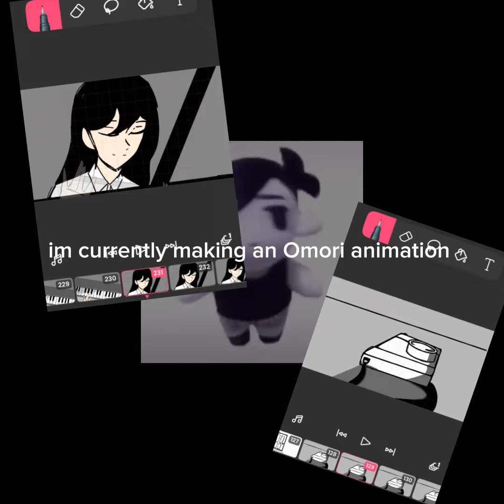Honkai Star Rail as Vines because Jing Yuan is hot || Part 2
WOOO ANOTHER VINE VIDEO OUT
if you guys want i'll make more :))
it gets better i promise-